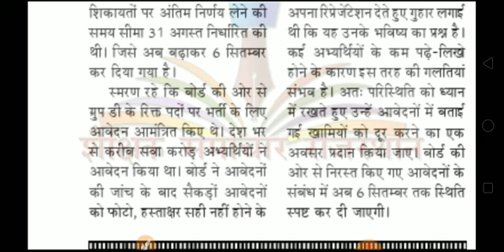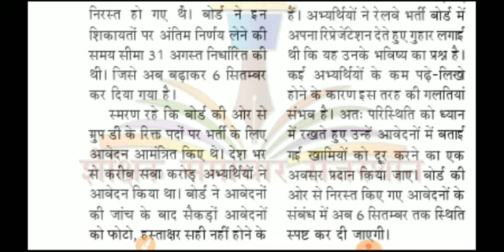RRB group d date बढ़ा दी गई / RRB group d today latest news / rrb group d 2019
RRB_group_d_2019